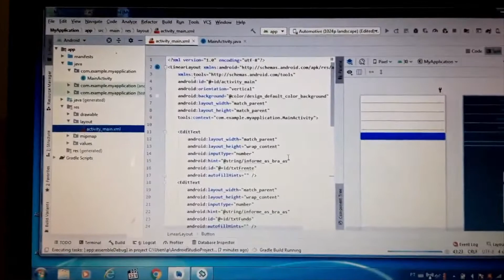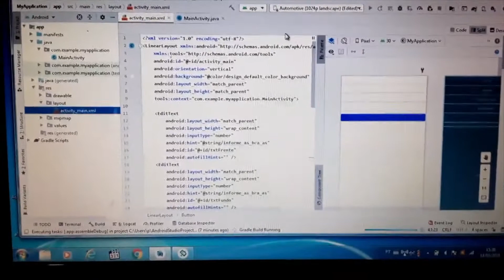Estudando Programação Java Desenvolvimento Android. Tentando aprender construir uma calculadora IMC.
Qualquer dúvida consulte artigo anterior:
Como calcular área de tarefa de terra.

👇👇O meu canal tem por objetivo de divulgar o que sei fazer de melhor e trabalhar com dicas e tutorias como formatar, atualizações, instalação de softwares em aparelhos celulares, Tablets, PCS, e notebooks e outra área afim.

Josenito Tutoriais 2019🎥📽

METAS:

█ 100 Inscritos - ✔
██ 500 Inscritos - ✔
███ 700 Inscritos – ✔
████ 1.000 Inscritos - ?